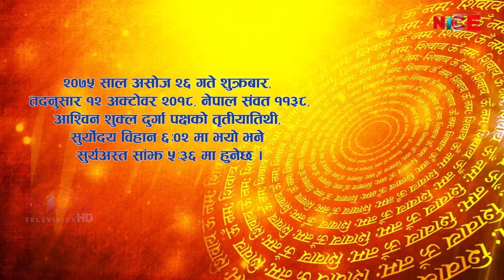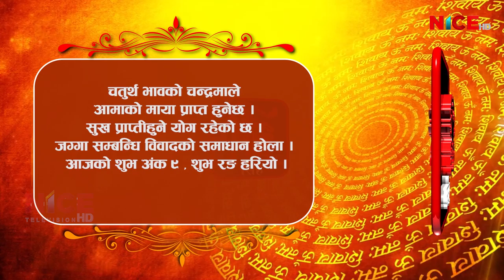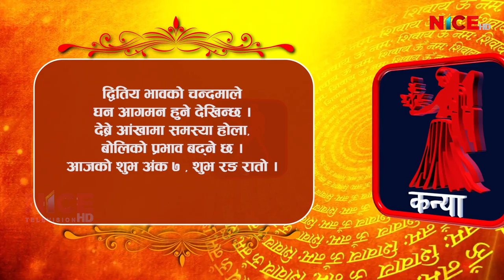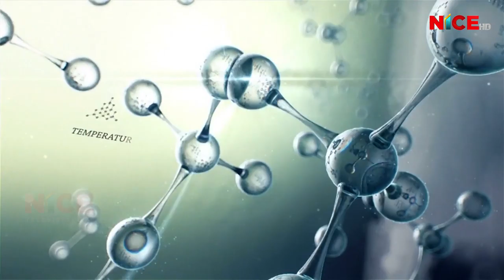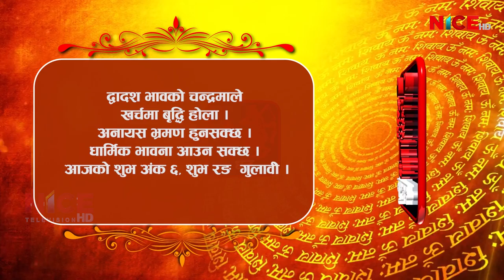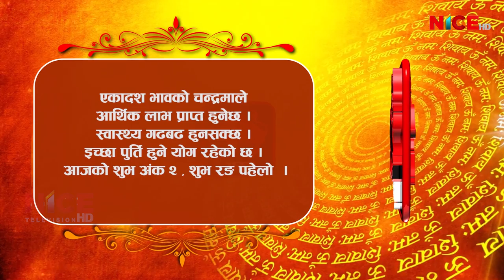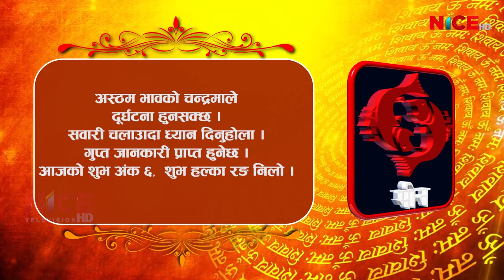Shubham Bhavishya || Daily Horoscope || २०७५ आश्विन २६ || NICE TV HD